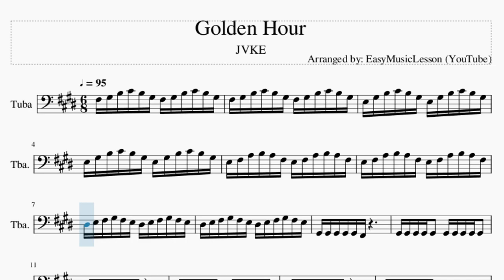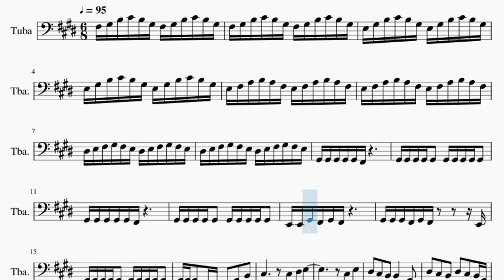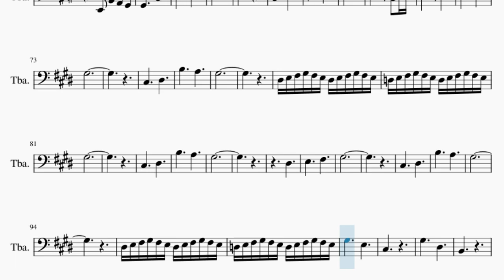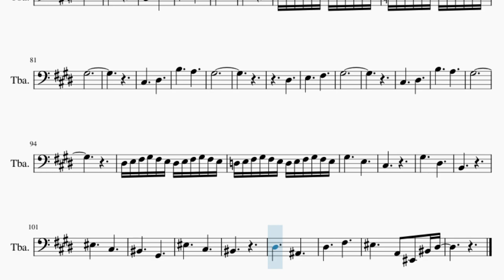Tuba Sheet Music: How to play Golden Hour by JVKE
Comment and let us know how the videos have helped you. It keeps us going! :)Here is a sheet music/tab video on the song Golden Hour by JVKE on the tuba. A tuba sheet music arrangement which is transposed to notes that are easily played by tuba, for the song Golden Hour by JVKE.

EasyMusicLesson2 teaches you to play the your favorite instrument, through well-arranged sheet music so that you too can learn how to play Golden Hour by JVKE on the tuba as fast as you can. A tuba sheet music with backing tracks to help your play the song better.

Chords of Tuba arrangement:
A Maj   E Maj   E Min   F# Min   E Maj   A Maj   E Maj   E Min
F# Min   E Maj   A Maj   G# Min   G Aug   F# Min   G# Maj   A Maj
A Maj   A Min   E Maj   E Maj   F# Min   G# Min   A Maj   A Maj
A Min   E Maj   E Maj   E Dom 7   A Maj   E Maj   E Min   F# Min
E Maj   A Maj   G# Min   G Aug   F# Min   E Maj   A Maj   G# Min
G Aug   F# Min   G# Maj   A Maj   A Maj   A Min   E Maj   E Maj
F# Min   G# Min   A Maj   A Maj   A Min   E Maj   E Maj   E Dom 7
A Maj   A Maj   A Min   E Maj   E Maj   E Dom 7   A Maj   A Maj
A Min   E Maj   E Maj   E Dom 7   A Maj   G# Min   F# Maj

Melody notes of Tuba:
F#3 G#3 B3 C#4 B3 G#3 F#3 G#3 B3 C#4 B3 G#3
E3 G#3 B3 C#4 B3 G#3 E3 G#3 B3 C#4 B3 G#3
E3 F#3 A3 B3 A3 F#3 E3 F#3 A3 B3 A3 F#3
D#3 E3 F#3 G#3 F#3 E3 D#3 E3 F#3 G#3 F#3 E3
G#2 G#2 G#2 G#2 G#2 F#2
G#2 G#2 G#2 G#2 G#2   G#2 G#2 G#2 G#2 G#2
E2 E2 G#2 F#2 G#2 F#2
G#2 G#2 G#2 F#2 G#2 F#2         E2
G#2 G#2 G#2   F#2 E2     G#2   B2
C#3             C#3   D#3 E3
C#3   E3
D#3   C#3   B2   B2       G#2
D#3   C#3   B2   D#3   C#3   B2 G#2
B2 A2
E2   B2   A2   G#2
G#2         C#3
E3           F#3
G#3
C#3           D#3
B3           A3
G#3
C#3   E3 D#3
D#3
E3           F#3
G#3
C#3           D#3
B3           A3
G#3
D3 E3 F#3 G#3 F#3 E3 D3 E3 F#3 G#3 F#3 E3
G#2 G#2 G#2 F#2 G#2 F#2
G#2 G#2 G#2 G#2 G#2 F#2 E2 G#2 G#2 G#2 G#2 G#2 F#2 E2
C#3   E3
B2 A2
G#2
E3   F#3
D#3   D#3   D#3   E3   B2   B2 G#2
B2 A2
G#2           C#3
E3           F#3
G#3
C#3           D#3
B3           A3
G#3
C#3   E3 D#3
D#3
E3           F#3
G#3
C#3           D#3
B3           A3
G#3
G#3
C#3           D#3
B3           A3
G#3
D#3
E3           F#3
G#3
C#3           D#3
B3           A3
G#3
G#3           E3
C#3
G#3           D#3
B2
F3           C#3
C3           G#2
F3           C#3
C3
D#3           A#2
D#3           F#3
F3           A2   F2   C3 D#3